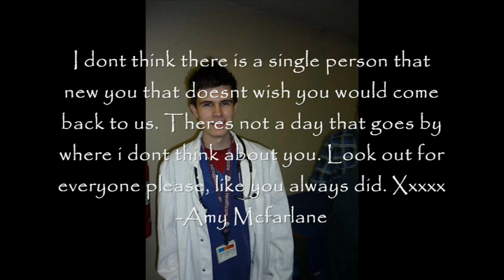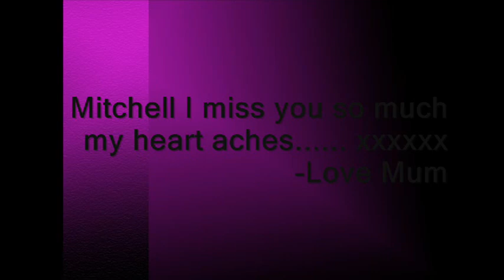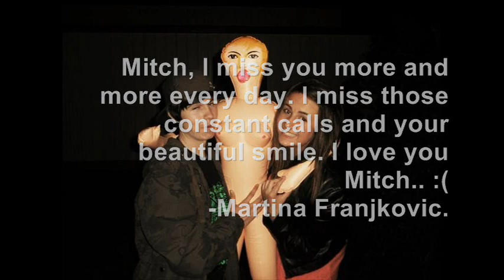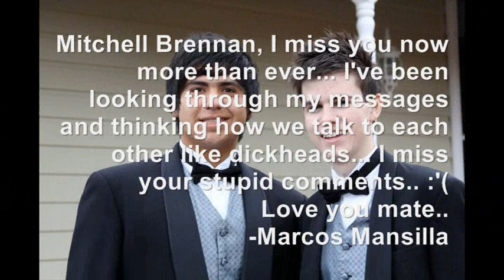Mitchell Brennan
Rest in peace Mitch.
Taken too soon!
17/10/1992 - 3/12/2010